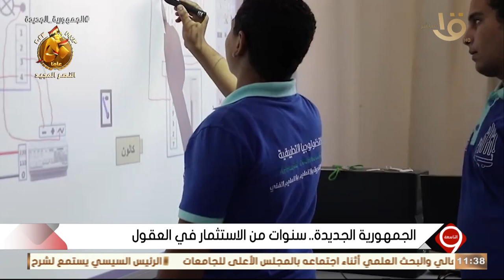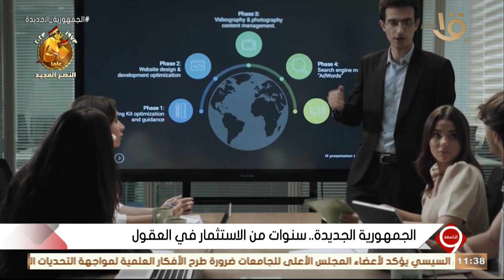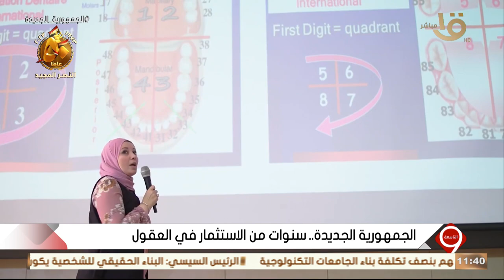التاسعة | الجمهورية الجديدة .. سنوات من الاستثمار في العقول